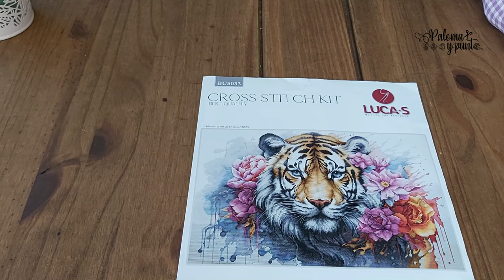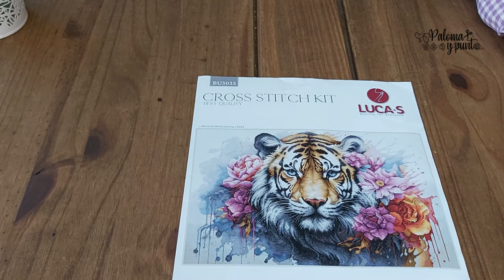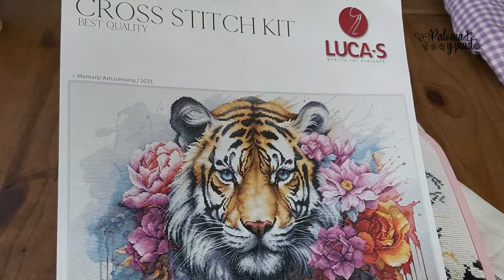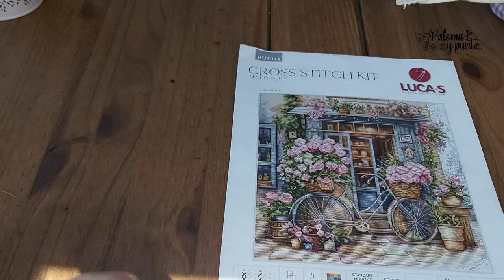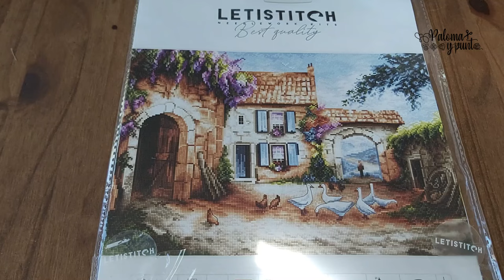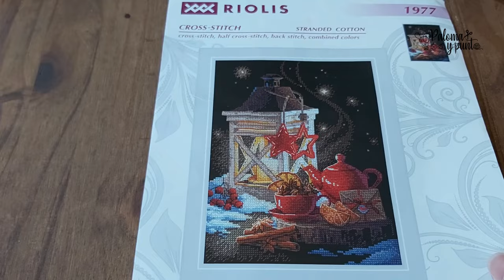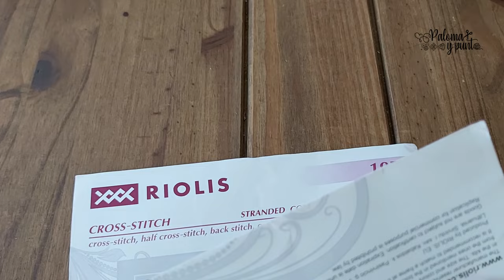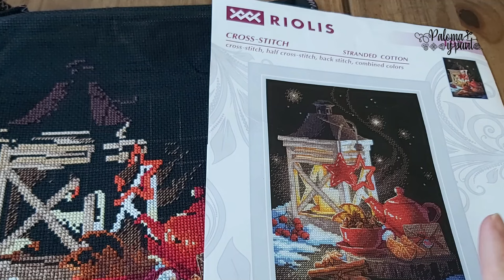🧵🪡Avances de septiembre 2024🪡🧵